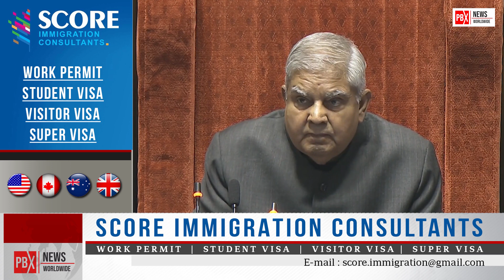AAP MP Raghav Chadha ਦੀ Parliament 'ਚ ਵਾਪਸੀ ਹੁੰਦਿਆਂ ਹੀ ਉਨ੍ਹਾਂ ਦੀ Suspension ਰੱਦ | PBX NEWS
AAP MP Raghav Chadha's suspension canceled as soon as he returned to Parliament
About Channel: